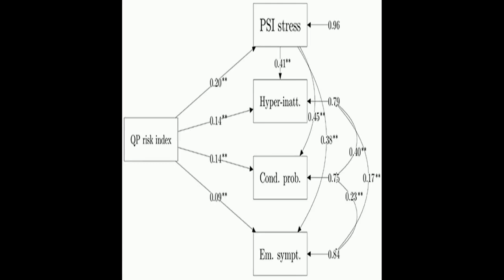Parents Stress and Childrens Psychological Problems in Families Facing the COVID-19 O... | RTCL.TV